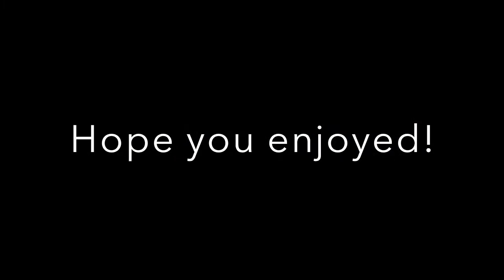Speed Painting -- Sydney Opera House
Hi again! It's Beth, back with more art.

This is a painting I did for as a wedding present for my cousin. She spent some time in Australia and she loved it there.